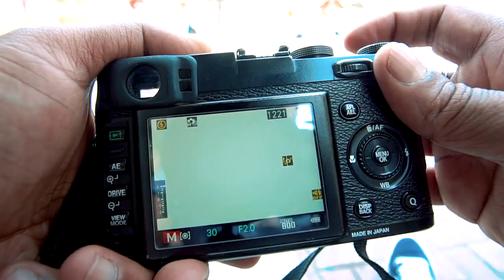Tips on Shooting Street Photography | Hindi Tutorial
If You ever wonder how i shoot street photography, here are my tips which you too can follow to get strong pictures while doing Street Photography .

𝐌𝐲 𝐒𝐭𝐫𝐞𝐞𝐭 𝐏𝐡𝐨𝐭𝐨𝐠𝐫𝐚𝐩𝐡𝐲 𝐂𝐚𝐦𝐞𝐫𝐚
Fujifilm x 100s
Nikon z50
Fujifilm xe2
𝐌𝐲 𝐂𝐚𝐦𝐞𝐫𝐚 𝐟𝐨𝐫 𝐏𝐡𝐨𝐭𝐨𝐣𝐨𝐮𝐫𝐧𝐚𝐥𝐢𝐬𝐦 𝐀𝐬𝐬𝐢𝐠𝐧𝐦𝐞𝐧𝐭𝐬
Nikon D5 Fx
Lenses
Nikon 16-35
Nikon 24-70
Nikon 70-200
Nikon Flash SB 5000
𝐆𝐞𝐚𝐫 𝐅𝐨𝐫 𝐕𝐢𝐝𝐞𝐨𝐬
Camera Sony a6500
Lens for Sony A6500
Sony 10-18
Sony 16-50
Sigma 30 mm 1.4
Go Pro Hero 9
𝐌𝐢𝐜𝐫𝐨𝐩𝐡𝐨𝐧𝐞𝐬
RODE Wireless WIGO Microphone System, Black
Saramonic V Mic Pro
Boya Lav
Rode Micro